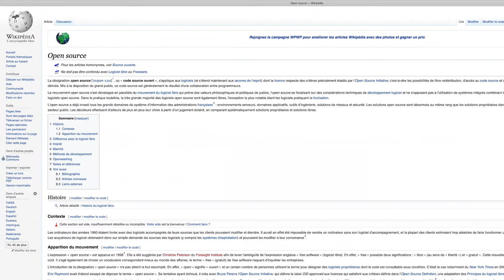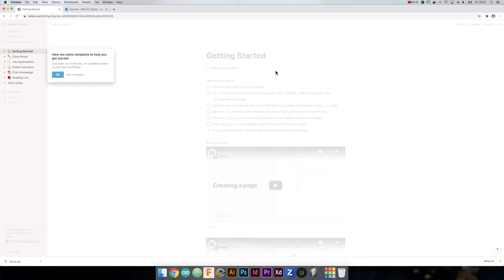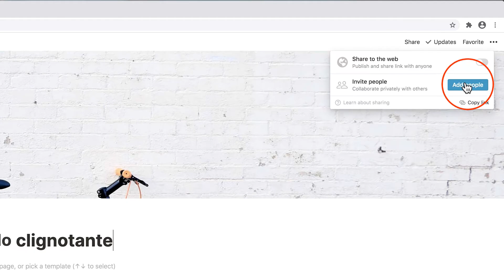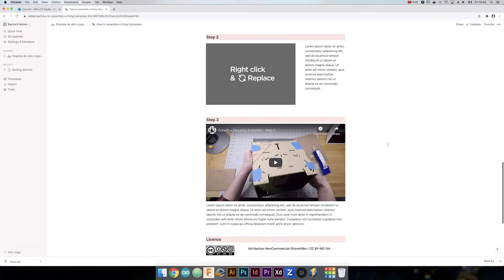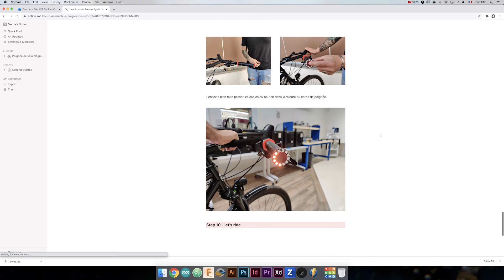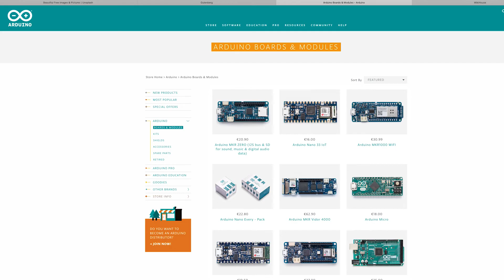intro to documentation with notion.so